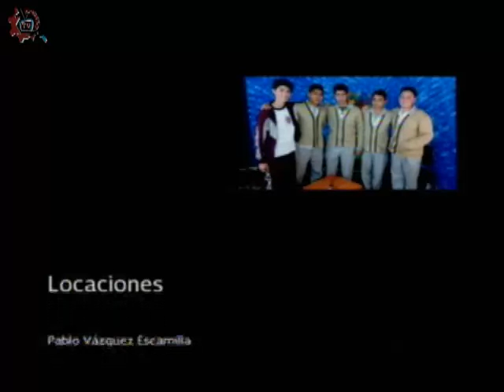20160125-CE1516/Viaje a través de la pintura/Paul Cézanne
Viaje a través de la pintura. Paul Cézanne. Conduce: Juan Carlos Berumen. Fecha de emisión: 25 de enero de 2016. Este y otros programas los puedes ver